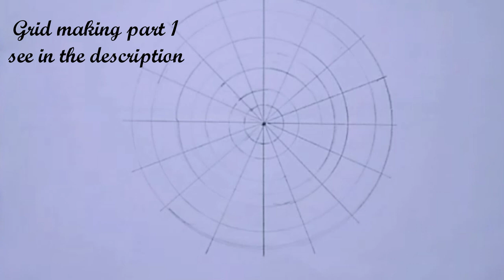Mandala art part 4 | easy and simple black and white mandala | mandala for beginners